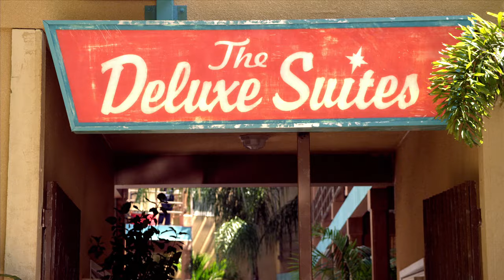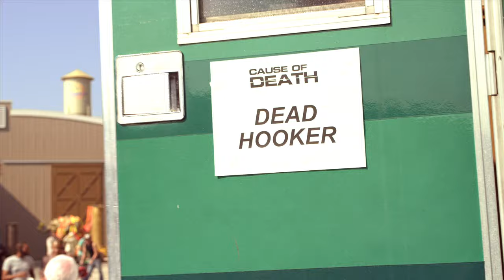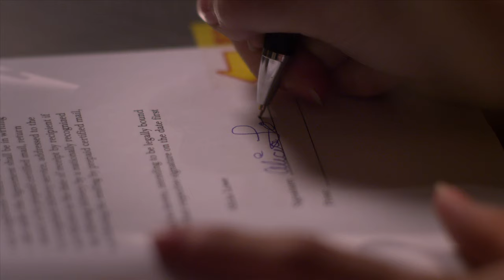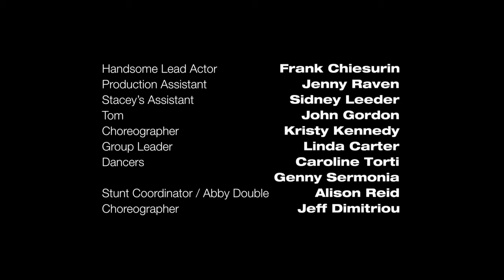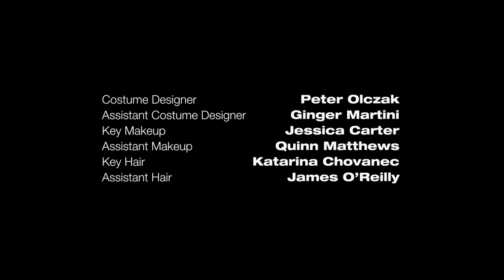The L.A. Complex S1E3 | Who You Know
The L.A. Complex focuses on a select group of aspiring performers pursuing celluloid and stardom in LA.  Moving into an apartment-style motel for displaced dreamers, each dubbed “most likely to succeed”, they all face the challenges and opportunities of a lifetime.